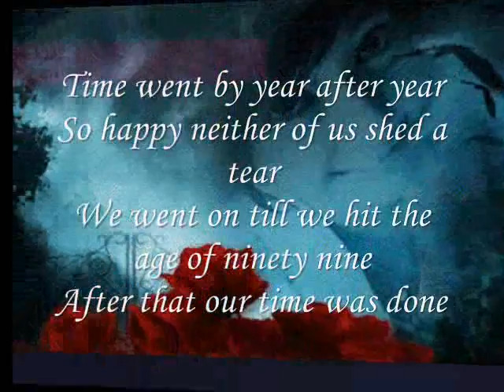The Time ,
do.
do so
Money is an excellent servant, but the host
very bad.